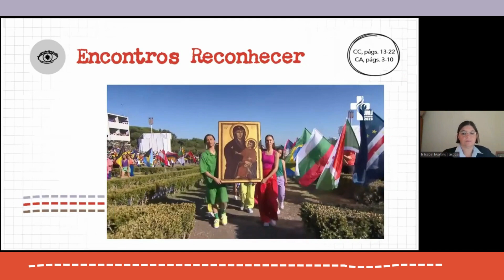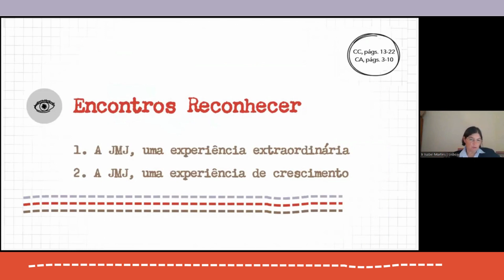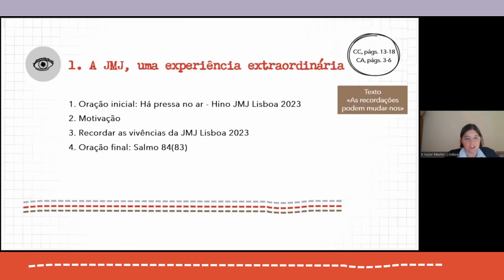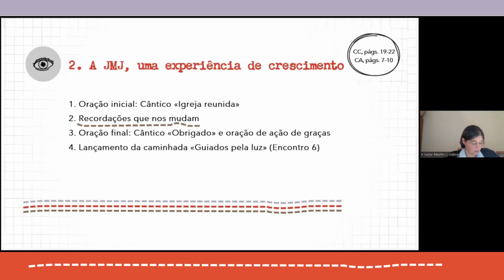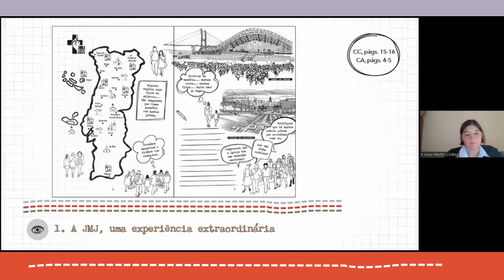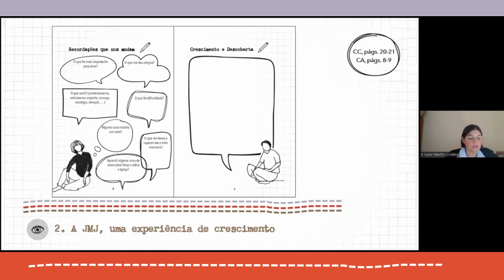Encontros Reconhecer (1 e 2)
Os Encontros Reconhecer, evocam a experiência da JMJ Lisboa 2023 vivida pelos adolescentes, famílias e comunidades, aprofundando o seu significado para os adolescentes. São dois encontros:
1. A JMJ, uma experiência extraordinária;
2. A JMJ, uma experiência de crescimento.